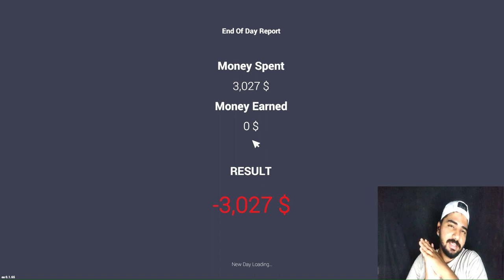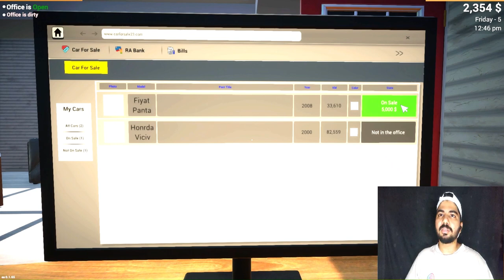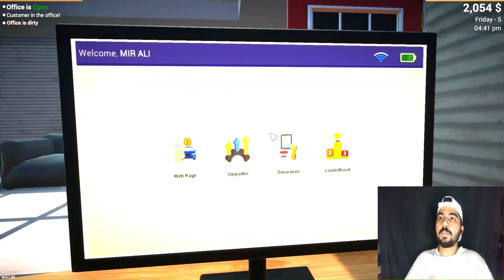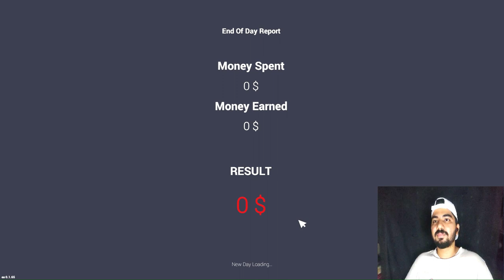I made Zero Profit in Car for Sale Simulator 2023 Gameplay | MIR ALI GAMING | part - 2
Welcome to a heart-pounding journey through the high-stakes world of car sales in the Car for Sale Simulator. Join me on this unforgettable adventure as I embark on a mission to turn a profit in the virtual realm of automotive commerce. However, be prepared for a nail-biting twist that leads to a shocking outcome – I end up making zero profit and incurring a substantial loss.